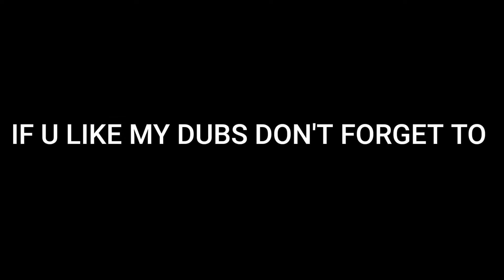SAITAMA VS BOROS FULL FIGHT IN HINDI DUB / ONE PUNCH MAN